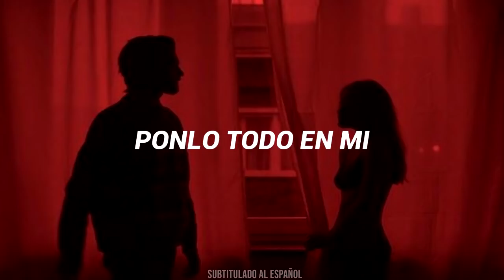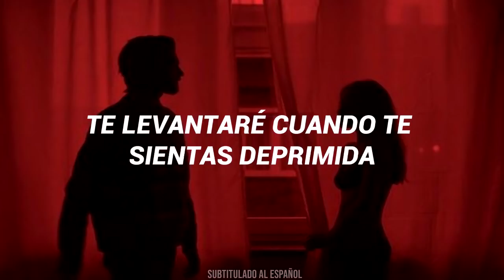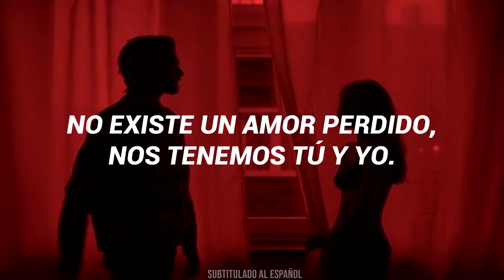Gryffin, Slander - All You Need To Know // Subtitulado al Español // ft. Calle Lehmann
🌏 Ayudame A Llegar a los 100,000 Suscriptores Por Favor!!

 ►  Editado por "Subtitulado al Español"

🎵 Canción: Gryffin, Slander - All You Need To Know ft. Calle Lehmann

🙏 Sigue mi Canal "Subtitulado al Español" Para que disfrutes de las mejores traducciones con los mejores efectos visuales y en la mejor calidad posible!

*Si Quieres compartir o publicar mi video en otra plataforma eres libre de hacerlo... Tan sólo pido que me den créditos por el tiempo que me lleva hacer cada traducción, así que adelante :)

Además NO GANO DINERO haciendo esto ya que esta totalmente PROHIBIDO  monetizar canciones de terceros (Almenos que sean canciones sin copyright).  Así que si quieres apoyarme, la mejor manera de poder hacerlo es con tu valiosa Suscripción ...
Tan solo hago esto por gusto propio y reservo los derechos a los autores originales de los videos, canciones o imagenes utilizados en este video.
Si algún propietario de la canción o fotografía que es utilizada en este video no esta de acuerdo con los creditos o con que use su contenido por favor contactarse conmigo por privado para yo poder retirarlo lo más antes posible.

✖︎ Tags (IGNORAR)

Gryffin, Slander - All You Need To Know ft. Calle Lehmann   ; Sub español
Gryffin, Slander - All You Need To Know ft. Calle Lehmann // Español
Gryffin, Slander - All You Need To Know ft. Calle Lehmann // Traducción al español
Gryffin, Slander - All You Need To Know ft. Calle Lehmann (Traducida al español)
Gryffin, Slander - All You Need To Know ft. Calle Lehmann ; Lyrics
Gryffin, Slander - All You Need To Know ft. Calle Lehmann // Letra
Gryffin, Slander - All You Need To Know ft. Calle Lehmann [traducción]
Gryffin, Slander - All You Need To Know ft. Calle Lehmann [lyrics en español]
Gryffin, Slander - All You Need To Know ft. Calle Lehmann [cover]
Gryffin, Slander - All You Need To Know ft. Calle Lehmann [Subtitulado al español]
Gryffin, Slander - All You Need To Know ft. Calle Lehmann